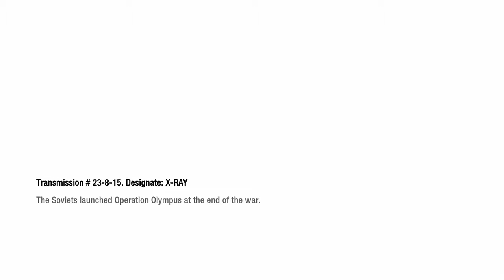Call of Duty®: Black Ops - Part 13 - No Title